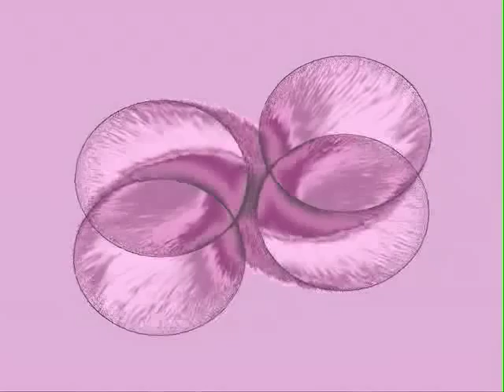Bridge of Sighs / In This Place - Robin Trower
Can't have a Bridge of Sighs without In This Place.

Enjoy (at volume).